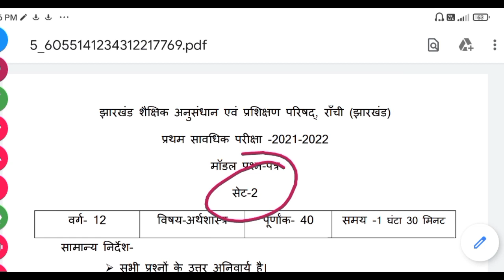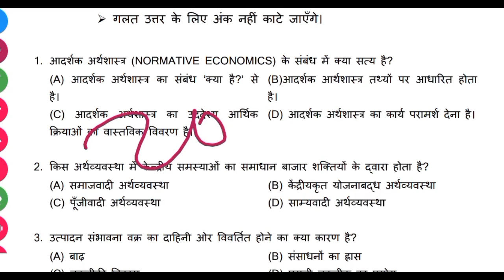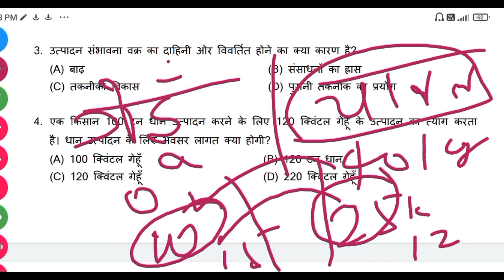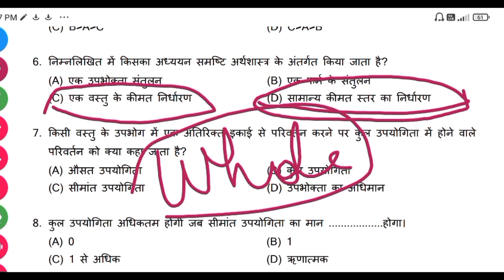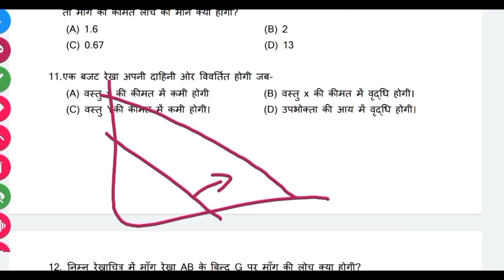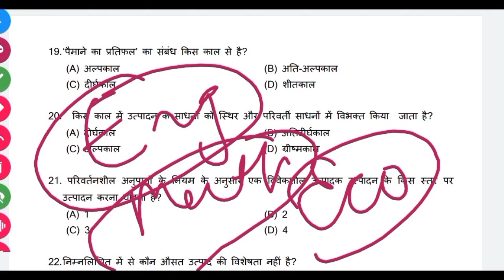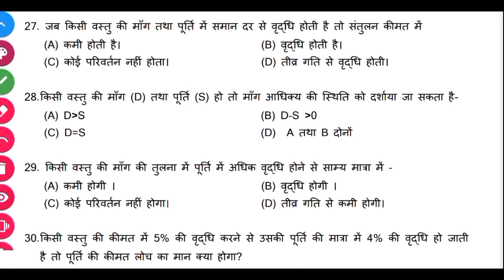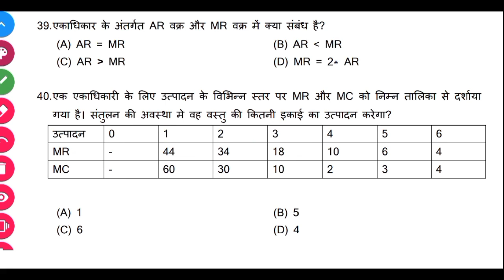JAC Board Economics Class 12th (Set 2) Model Paper Solution 2022 | Economics Model Paper Answer JAC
Economics Model Paper 2022 Solution JAC Board Jharkhand || JAC Board Economics Arts Model Paper

Economics Model Paper 2022 Solution JAC Board Jharkhand || JAC Economics Paper Answers

Economics Model Paper 2022 Solution JAC Board Jharkhand
JAC Board Economics Arts Model Paper Solution 2022
Class- 12th/Intermediate
Subject -- Economics( अर्थशास्त्र)
Set-2
Model Test Paper 2022
JAC Board(Jharkhand Board)

1) Bas apne Doubt ki photo kheecho
2) Sawal ko crop karo
3) Turant Video solution pao

4 crore se jaada bachee karte hai Doubtnut App ka istemaal

jac matric inter exam date 2022
Jac board matric inter model paper 2022
Jharkhand Board New Exam Pattern 2022
jac board new update,jac new syllabus 2022
Jac board english model test class 10 solution 2022
JAC Board class 10 class 12 model test paper 2022 solution
हिन्दी मॉडल पेपर 2022 झारखंड बोर्ड
JAC Board 2022 Model Test Paper Hindi

JAC Board Class 12th Physics Model Test Paper solution 2022
JAC Board Class 12th Maths Model Test Paper solution 2022
Class 12th Jharkhand Board Maths Model Test Paper Solution 2022
 Class 12th Jharkhand Board Economics Model Test Paper Solution 2022

12th Economics Model paper 2022
inter political Science Model paper 2022

jac
jac board
Jac Board class 12 math set 2 solution
Jac board class 12 model test paper math set 2 solution 2022
Set 2 math class 12 jac board model test paper solution
Math set 2 Model test paper jac board solution 2022
Jac board class 12 math model paper set 2 solution 2022
JAC Board Class 12th Model Paper Solution.
JAC Board physics Model Question Paper Solution Set 2
Class 12th Physics Model Question Paper Solution Set 2
Class 12th Math Model Question Paper Solution Set 2
Class 12th Chemistry Model Question Paper Solution Set 2
Class 12 राजनीति शास्त्र मॉडल पेपर Solution JAC Board Jharkhand
Class 12th History Model Question Paper Solution
Class 12 political science model question paper solution
Class 12 Economics/अर्थशास्त्र Model Question Paper Solution
अर्थशास्त्र class 12 jac board Model paper 2022 Solution
jac board 12th Economics model paper 2022 l jac board 12th model paper solution 2022